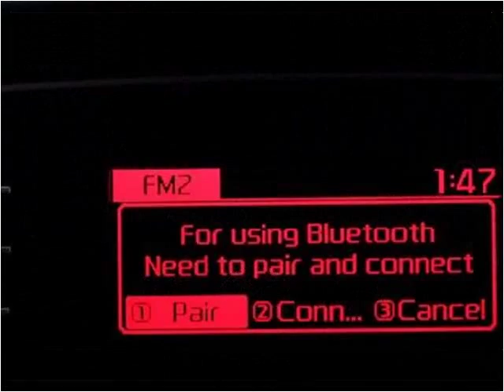2014 Kia Soul Used Cars Miami Gardens FL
This 2014 Kia Soul is available from Car Club USA.